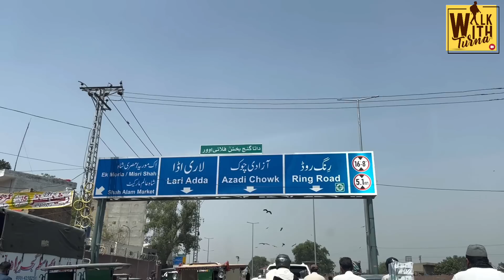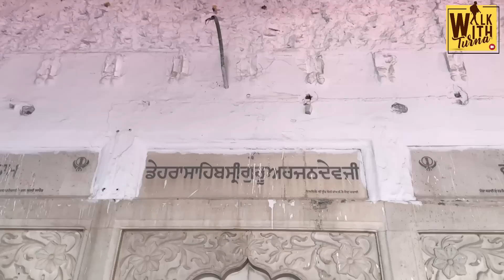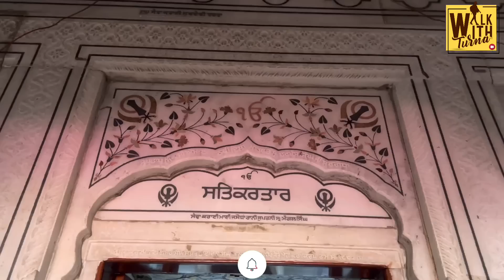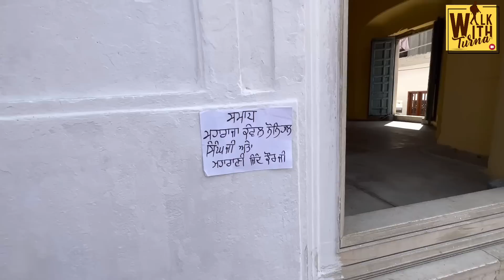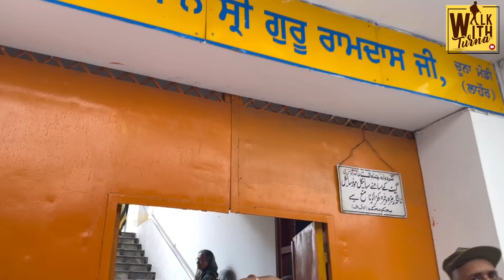ਲਾਹੌਰ ‘ਚ ਗੁਰੂ ਅਰਜਨ ਦੇਵ ਜੀ ਦਾ ਸ਼ਹੀਦੀ ਅਸਥਾਨ Dera Sahib । Chuna Mandi Lahore । Pakistan Amrik Manpreet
ਲਾਹੌਰ ‘ਚ ਗੁਰੂ ਅਰਜਨ ਦੇਵ ਜੀ ਦਾ ਸ਼ਹੀਦੀ ਅਸਥਾਨ
ਵੇਖੋ ਮਹਾਰਾਜਾ ਰਣਜੀਤ ਸਿੰਘ ਦੀ ਸਮਾਧ
ਗੁਰੂ ਰਾਮਦਾਸ ਜੀ ਦੇ ਜਨਮ ਅਸਥਾਨ ਦੇ ਵੀ ਕਰੋ ਦਰਸ਼ਨ

Gurdwara Dera Sahib । Chuna Mandi Lahore । Pakistan Tour । Amrik Manpreet । Walk With Turna